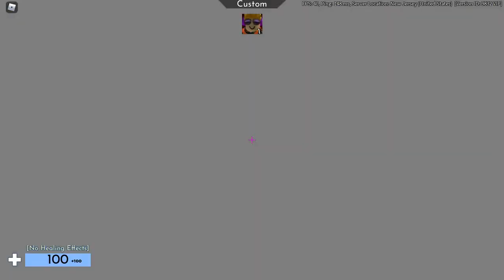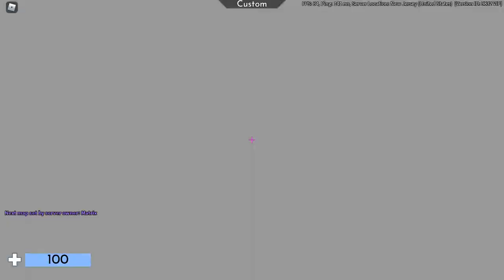Me And My Friend Hit Insane Trickshots...